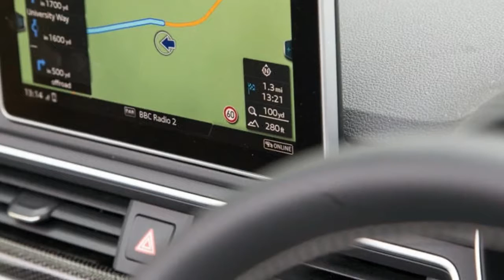New Car 2017 Audi S5 Cabriolet long term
The arrival of autumn is a reminder of how cold cabrios can get when the weather turns.

I’ve been finding this out in the Audi S5, and discovering at the same time the usefulness of the rear windbreak, which I was previously rude about.

With it in place, you can cope in cold weather with the top down, so I like it now. Wish it looked better, though.The Audi came into sharp contact with a deer a couple of weeks ago, as you might have heard.

Killed the animal, sadly, and mangled the S5’s frontal plastics, but at least the airbags didn’t go off.

Audi’s phone recovery service was prompt and immaculate: the car was collected within couple of hours and now its repair is largely complete. We’re looking forward to its return.It has taken a while, but I’ve finally got to grips with the configurable driving controls essential to full enjoyment of any Audi S5, and especially the cabrio, which is unusually satisfying at both extremes of its performance.

Often in the cabrio, in the same half day, you’ll first need to cruise a motorway, top up to cut wind rush and other people’s tyre noise while the engine pulls fuel-saving low revs in eighth gear.

If you’re lucky, your journey will take you to a place where you can glide quietly along country roads with the top down, enjoying rural sights, smells and vistas before maybe finishing the day with a sprint on favourite roads – for which you need full access to the 3.0-litre turbo V6’s 349bhp, via a transmission now configured so that it both sharpens throttle responses and isn’t nearly as keen on finding eighth gear for delivering maximum economy.

The transmission part is easy: pull the lever backwards and you’ll get Sport, which will either let you change manually on the shift paddles or give you an auto regime that ensures that the engine is nearly always operating between maximum torque and maximum power, with the smooth bark from the S5’s impressively purposeful quad exhausts curling up to your ears across the car’s rear deck.

But it’s how you use the Drive Select control, awkwardly located a stretch away on a little panel just above the centre console, that makes an even bigger difference.